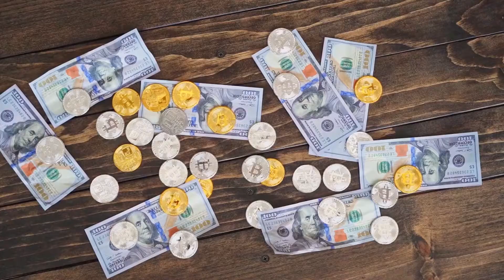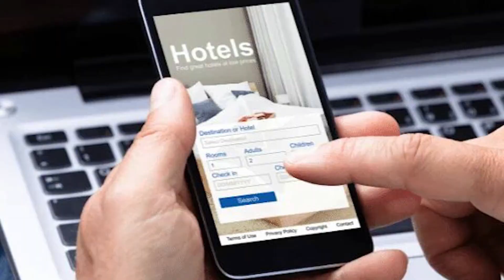⭐ 5 Mejores Hoteles de LUJO en Los Cabos, San Lucas (a PIE de PLAYA) con Todo Incluido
🔷 Adéntrate en un mundo de lujo y exclusividad en Los Cabos, donde te llevaremos a descubrir los Hoteles de Lujo más destacados.

🔷 Servicio cálido y atento, instalaciones impresionantes, spa de clase mundial, lujosas habitaciones y gastronomía gourmet.Descubre lo que hace que estos hoteles sean excepcionales en nuestra guía completa.

🔷 Te proporcionaremos información detallada sobre precios y paquetes Todo Incluido.
🔷 ¿Quieres explorar algún lugar específico en Los Cabos? ¡Déjanos saber y lo incluiremos!

🔷 Nota: Verifica la disponibilidad antes de reservar, ya que los servicios pueden variar. ¡Vive la experiencia de lujo en Los Cabos!